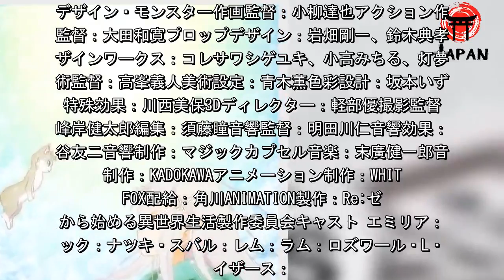「リゼロ 氷結の絆」エミリアとパックが見つめ合うキービジュアル&PV公開（ナタリー） - グノシー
「Re:ゼロから始める異世界生活 氷結の絆」の公開日が、11月8日に決定。併せてキービジュアルとPV第2弾が公開された。   TVアニメ第1期の前日譚にあたる「氷結の絆」では、エミリアとパックが出会いロズワール邸に呼ばれるまでを描写。ビジュアルには見つめ合うエミリアとパックの姿が描かれた。また動画にもエミリアとパックのやりとりの模様が収められている。 なお劇場限定前売券の第2弾が8月2日に全国の劇場にて発売。特典としてA4サイズのオリジナルクリアファイル全3種類から1枚がランダムで配布される。このほか9月21日、22日に京都で開催される「京都国際マンガ・アニメフェア2019」の2日目に、ナツキ・スバル役の、エミリア役の、パック役のが出演する「Re:ゼロから始める異世界生活」のステージが、京都・ロームシアター京都サウスホールにて開催されることが決定した。「Re:ゼロから始める異世界生活」スペシャルステージ 日時：2019年9月22日（日）16:45～会場：ロームシアター京都 サウスホール出演：、、「Re:ゼロから始める異世界生活 氷結の絆」 2019年11月8日（金）ロードショースタッフ 原作・シナリオ監修：長月達平（MF文庫J「Re:ゼロから始める異世界生活」/ KADOKAWA刊）キャラクター原案：大塚真一郎監督：チーフ・ディレクター：川村賢一脚本：横谷昌宏キャラクターデザイン・総作画監督：坂井久太モンスターデザイン・モンスター作画監督：小柳達也アクション作画監督：大田和寛プロップデザイン：岩畑剛一、鈴木典孝デザインワークス：コレサワシゲユキ、小高みちる、灯夢美術監督：高峯義人美術設定：青木薫色彩設計：坂本いずみ特殊効果：川西美保3Dディレクター：軽部優撮影監督：峰岸健太郎編集：須藤瞳音響監督：明田川仁音響効果：古谷友二音響制作：マジックカプセル音楽：末廣健一郎音楽制作：KADOKAWAアニメーション制作：WHITE FOX配給：角川ANIMATION製作：Re:ゼロから始める異世界生活製作委員会キャスト エミリア：パック：ナツキ・スバル：レム：ラム：ロズワール・L・メイザース：